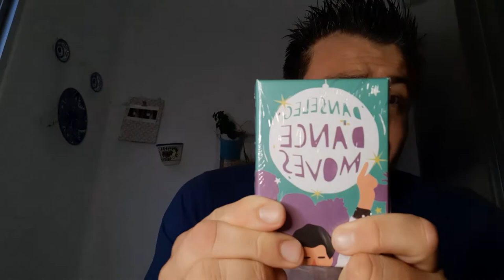Cuales son las Costumbres de la Navidad en ESPAÑA: 5 CURIOSIDADES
Hoy os muestro un video de curiosidades de las Navidades en España, 5 tradiciones típicas que que van desde las noches de celebración, a las gastronómicas como los churros de año nuevo, las uvas o incluso las del roscón de reyes.
Espero vuestras reacciones...